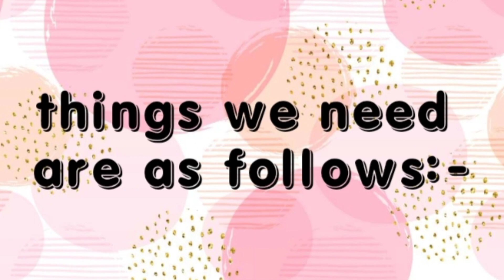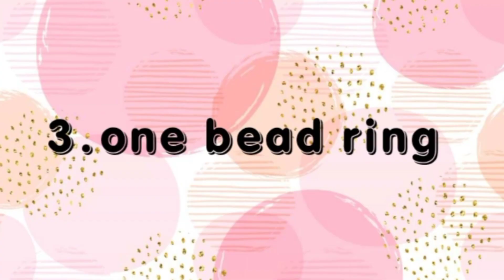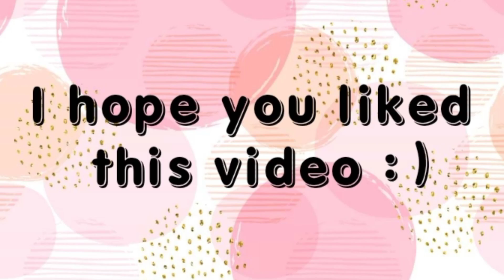D.I.Y Rings using jwellery wire ||very easy to make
hey guys!
I hope u liked the video.I am sorry for posting so.. late becuz my exams are coming soon so I need to study for it😐
but anyways in this video I have shown how to make rings using jwellery wire.it is very easy to make,nd looks good too.😄

(: bye :)